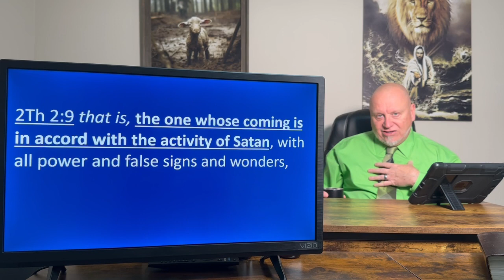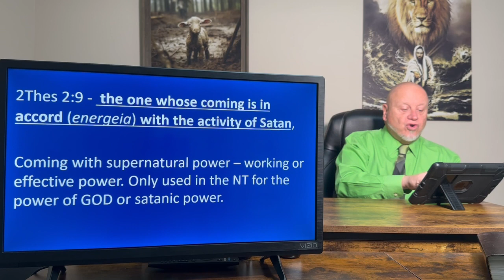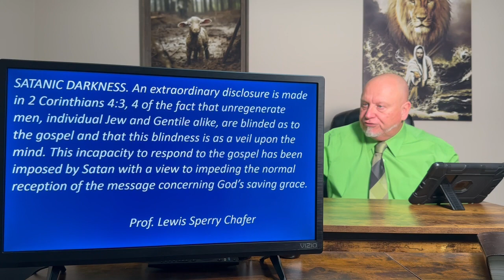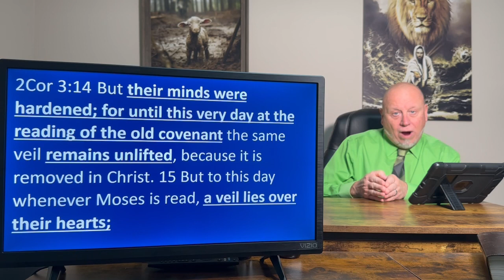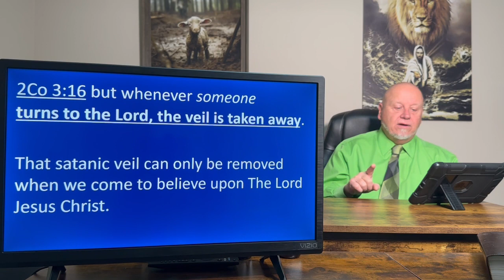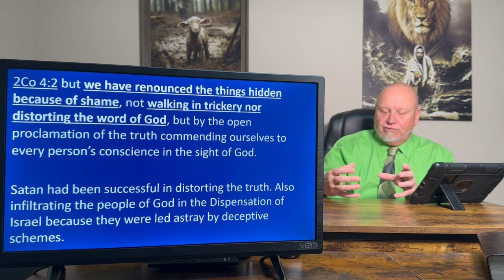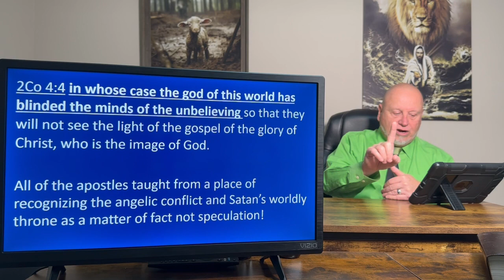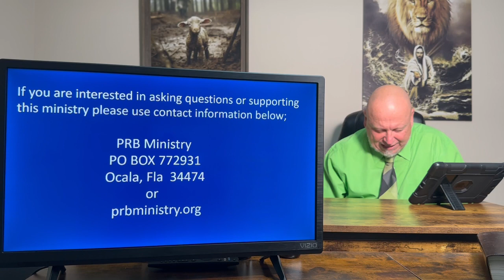Blinded to the gospel, the trickery of Satan is real!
2Thess lesson #74; A study in 2Corinthians 4:1-5 tells us that Satan has blinded this lost and dying world. There are two powers at work, you are in one camp or the other. Either under the power and plan of GOD or the power and plan of Satan.